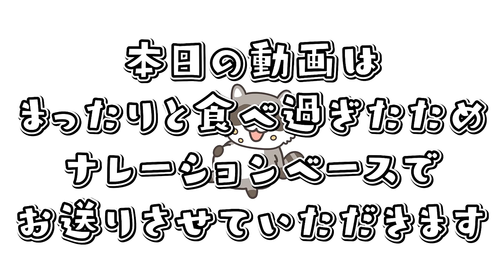毎日行列が絶えない絶対に食べるべき濃厚豚骨醤油を教えちゃいます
らーめん飛粋
東京都大田区蒲田5-2-5

今回は飛粋さんへ！
実はもう数年普通に通ってたんですがやっと皆様にご紹介させていただきます！
もちろん有名店なので知っている方も多いと思います
でもまだ知らない方・行った事無い方は絶対に食べてみて

使用している音声ソフト：VOICEVOX